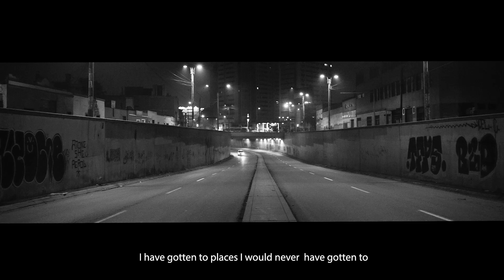Glam - Lima Maldita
Estreno:
Sabado 3.08.19
Bar Hensley - Grau 985, Barranco.